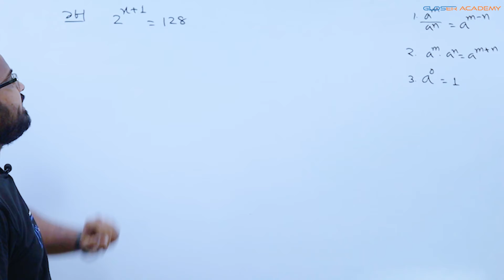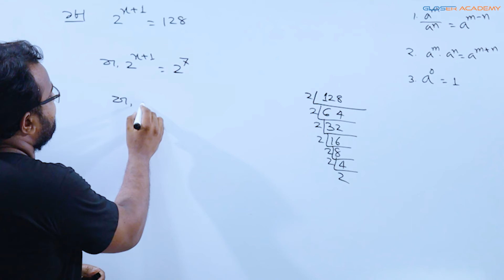প্রশ্ন নং-১৮ || অনুশীলনী ৪.১ || সূচক ও লগারিদম | নবম দশম শ্রেণির গণিত || SSC Math Chapter 4.1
বড় বড় সংখ্যা বা অনেক ছোট সংখ্যা মনে রাখা কষ্টসাধ্য ব্যাপার। সূচকের মাধ্যমে এই ধরণের সংখ্যাগুলোকে সহজে প্রকাশ করা যায়। এতে করে গণনা করা বা সূচকের গাণিতিক সমস্যাগুলো সহজে সমাধান করা যায়। সূচক থেকেই লগারিদমের সৃষ্টি হয়েছে। সংখ্যার বা রাশির গুন, ভাগ বা সূচক সম্পর্কিত সমস্যাগুলো লগারিদমের সাহায্যে সহজে করা যায়।

✨সূচক ও লগারিদম✨ সম্বন্ধে শিক্ষার্থীদের সুস্পষ্ট জ্ঞান থাকা প্রয়োজন , এ কথা মাথায় রেখে আমরা আমাদের ✨সূচক ও লগারিদম✨অধ্যায়ের উপর সম্পূর্ণ একটি ভিডিও টিউটোরিয়াল তৈরি করেছি।আমাদের এই ভিডিও টিউটোরিয়াল এর মাঝে ✨সূচক ও লগারিদম✨ বিষয়ে সামগ্রিক আলোচনা করা হয়েছে |

এই ভিডিওটি ✨সূচক ও লগারিদম✨ অধ্যায়ের ৮ম পর্ব, ধারাবাহিক ভাবে এই অধ্যায়ের  ক্লাস পেতে আমাদের👁‍🗨চ্যানেলের সাথে থাকুন।👁‍🗨